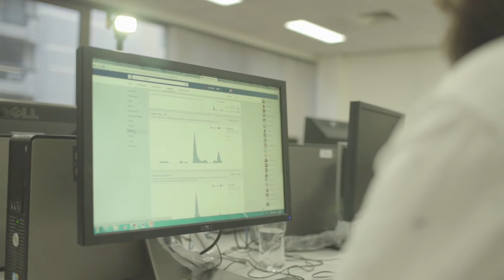Bridge Business College - Corporate Introductory Video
Bridge Business College (BBC) is an Australian educational institution that was started in 1991 and till this day, has graduated thousands of students from all over the world.

BBC has requested us to create an informative video that can promote their college core values: Fun, Professional, Friendly and Attentive. This corporate videography project took 1 day to shoot and 7 days for post production.

Would you like one done for your business or organization?

Henry Luu
Business Development Manager